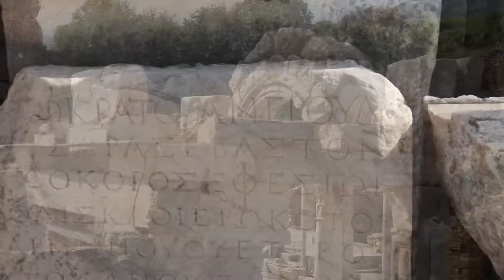EXPLORING EPHESUS AND ITS MYSTERIOUS FACTS ||TURKEY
Roaming around Ancient Ephesus
magnesian gate
east gymnasium